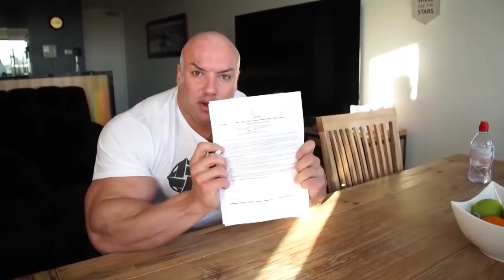Beyond the 50th muscle growth video!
Become one of my patrons and have access to more than 50 new muscle growth videos, previews, animated gifs and much more.

Join today!

Thanks for the 99Sounds , all the sound effects were taken from